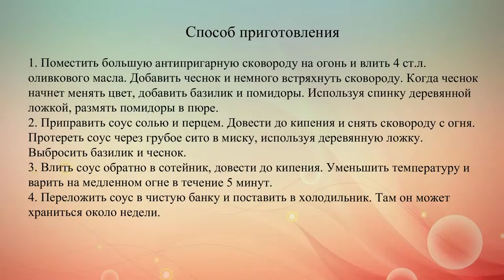Быстрый томатный соус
Подавай этот пряный томатный соус с базиликом и чесноком вместе с пастой или используй для приготовления пиццы.